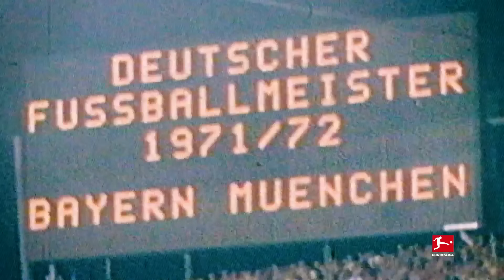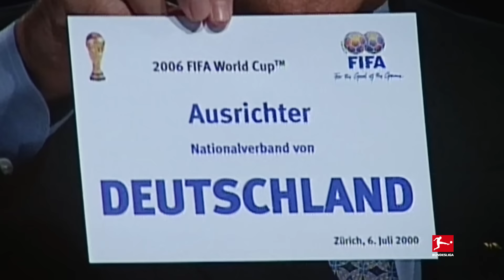The Franz Beckenbauer Story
The football world says goodbye to a true legend.

Franz Beckenbauer, often affectionately referred to as "Der Kaiser," has sadly passed away at the age of 78, leaving behind a legacy that continues to inspire generations of football enthusiasts around the globe. Renowned for his elegant playing style and tactical acumen, he played a pivotal role in shaping the success of FC Bayern München and the German national team. As a player, Beckenbauer won numerous accolades, including the FIFA World Cup both as a player in 1974 and as a manager in 1990. His legacy as a football icon and ambassador for the sport will forever be etched in the annals of football history. Which of his achievements do you find the most impressive?